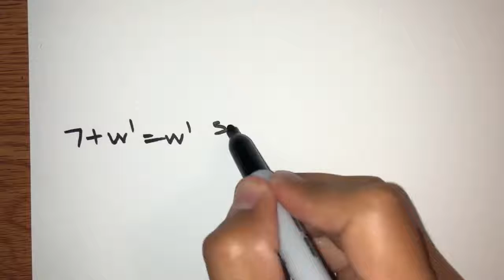''Cops'' Bad Boys theme song played with Marker.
MY UTUBE CHANNEL...